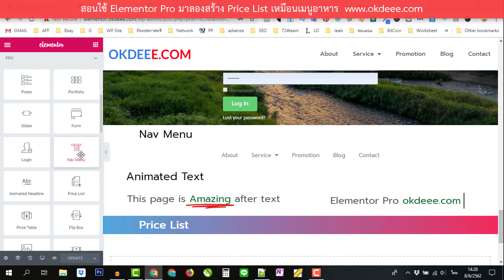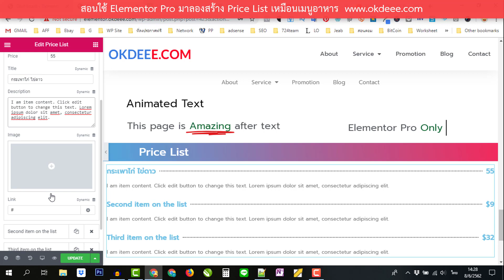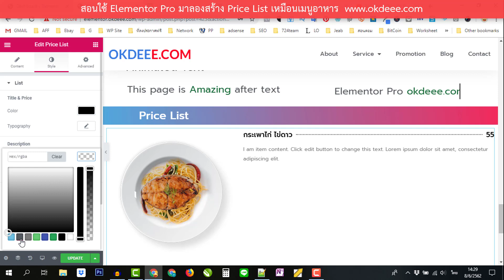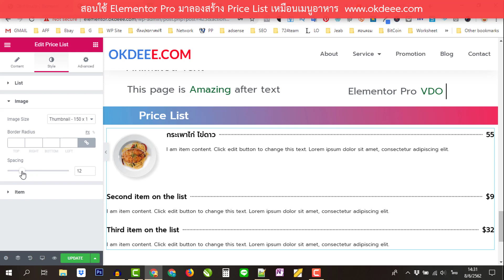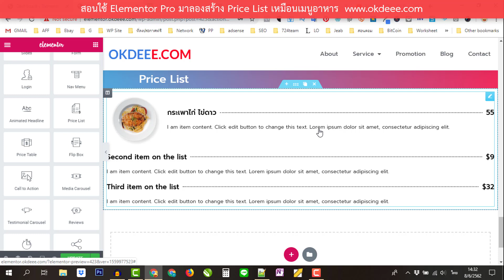021 สอน elementor wordpress สอนใช้ Elementor Pro ส่วนของ Price list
วีดีโอแนะนำการใช้งาน Elementer Pro นี้ผมตั้งใจทำมาเพื่อให้เพื่อนที่ต้องการทำเว็บ
เป็นของตัวเอง หรือต้องการปรับเปลี่ยนเนื้อหา และรูปแบบ สามารถทำเองได้เลยครับ ง่ายมากๆ
กดติดดตาม กับ แช่ร์ VDO นี้ ให้เพื่อนๆด้วยนะครับ ^_^

VDO แนะนำการใช้งานอื่นๆ ที่น่าสนใจ
ซื้อ Elementor Pro ได้ที่นี่ครับ

VDO แนะนำการใช้งาน Elementor Pro ภาษาไทยล้วน youtube playlist

เนื้อหา วิธีการใช้งาน Elementor Pro ครบทุก element

สอนใช้งาน Elementor วิธีการโหลด Elementor แบบฟรีมาใช้งานกัน HD

วิธีซื้อ Elementor pro มาใช้งานกันตอนนี้ลดราคานะครับ รีบเลย

สอนใช้งาน Elementor และการเลือก ติดตั้ง theme ที่ใช้งานด้วยกัน

สอนการใช้งาน Elementor ตอน วิธีการติดตั้ง Elementor

005 แนะนำการตั้งค่า Post แต่ละแบบ สำหรับการใช้งาน elementor pro

006 สอนใช้งาน Elementor pro ตอน วิธีติดตั้ง Elementor pro

007 สอนใช้งาน Elementor pro ตอน แนะนำพื้นฐานการทำเว็บ ก่อนใช้ Elementor Pro

008 สอนใช้งาน Elementor Pro ตอน เริ่มสร้างหน้า จัดการเมนู และเปลี่ยนโลโก้กัน

ท่านที่สนใจเรียนคอร์สออนไลน์ เพื่อสร้างเว็บไซต์เป็นของตัวเอง
ผมมีคอร์สแนะนำครับ
WordPress Woo Commerce

เว็บ Dropship สอนใช้งานโปรแกรม และธีม flatsome